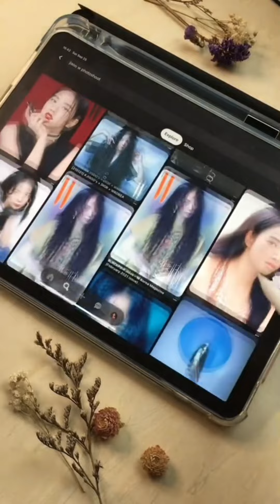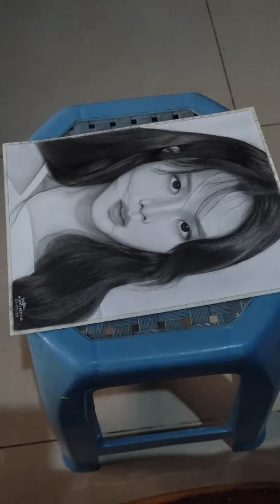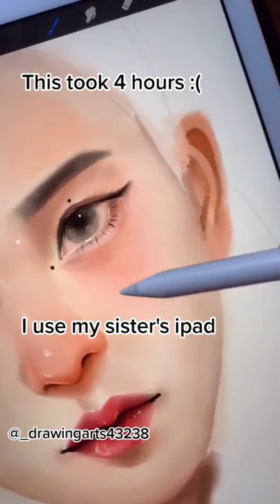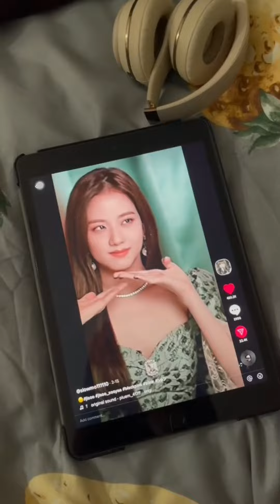Amazing jisoo fanart drawings||Tiktok Compilation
Artist's🎨 :

0:00

0:42

1:43

2:39

2:54

3:24

3:38

4:07

4:26

4:57

5:29

6:16

7:05

7:29

7:44

8:09

8:46

9:32

10:01

10:32

10:43

Music🎶:

0:00

2:40

5:02

8:13